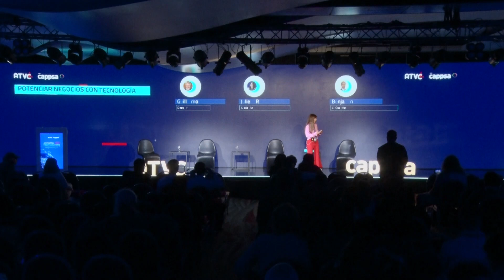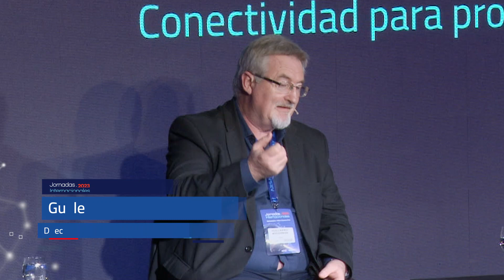JORNADAS2023 - POTENCIAR NEGOCIOS CON TECNOLOGÍA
Cómo la tecnología acompaña el desarrollo de las industrias.
• GUILLERMO WICHMANN, DIRECTOR DE TECNOLOGÍA, NOKIA ARGENTINA.
• JULIETA ROMERO, SENIOR ACCOUNT TECHNICAL LEADER, IBM TECHNOLOGY ARGENTINA.
• BENJAMIN SILVA, CDO OF MEDIA & MARKETING STRATEGIES, SOLUTIONS AND OPERATIONS LAR, HUAWEI.